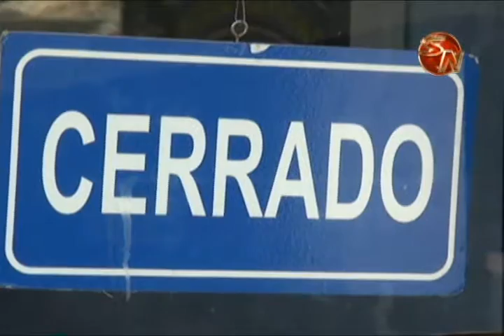Vecino de barrio La Pradera está molesto por el mal estado de la vía